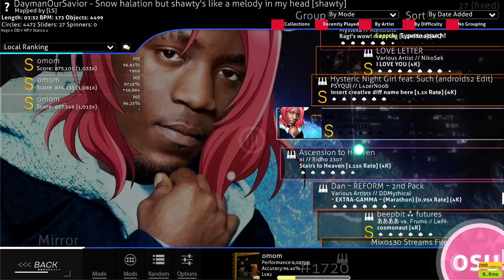Shawty......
i really like this map